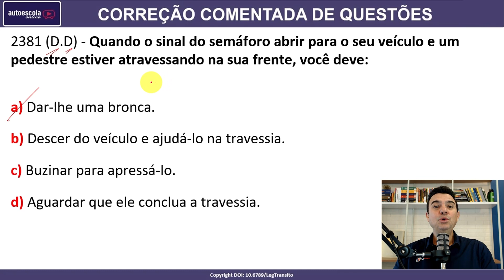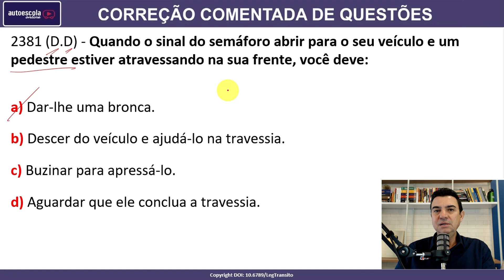Quando o sinal do semáforo abrir para o seu veículo e um pedestre estiver atravessando... #2381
2381 (D.D) - Quando o sinal do semáforo abrir para o seu veículo e um pedestre estiver atravessando na sua frente, você deve:

a) Dar-lhe uma bronca.
b) Descer do veículo e ajudá-lo na travessia.
c) Buzinar para apressá-lo.
d) Aguardar que ele conclua a travessia.

SIMULADOS ATUALIZADOS